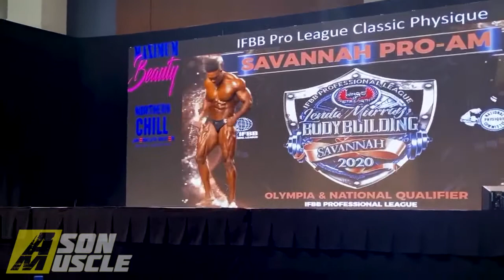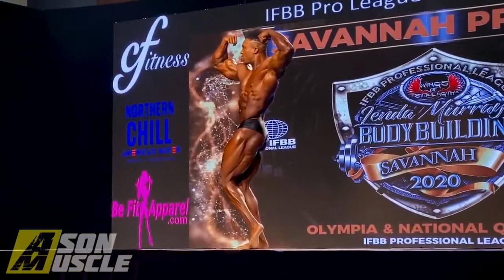2020 Savannah Pro Posing "Jonathan Hambrick"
The Results Of MEN'S CLASSIC PHYSIQUE Savannah Pro 2020

1. Divine Wilson
2. Tony Taveras
3. Jonathan Hambrick
4. Martin Daniels
5. Amit Roy
6. Bryant Smith
7. Tyson Hammary
8. Jorge Herrera
9. Vladimir Sizov
10. James Houston
11. Joshua Sanker
12. Melvin Feliciano
13. Theodore Atkins Jr
August, 29

Thank you for your comments - they help us to develop the project.